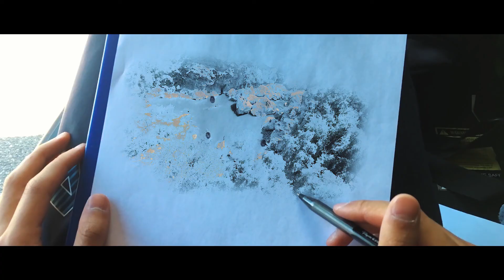SUMMER 2017 V1 - TravelCinema Ep4 - Filmed with iPhone 6s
Enjoying the last summer with my friends before heading to Asia!!!